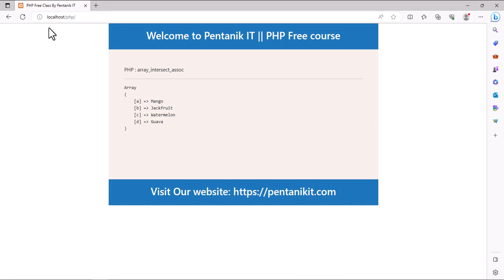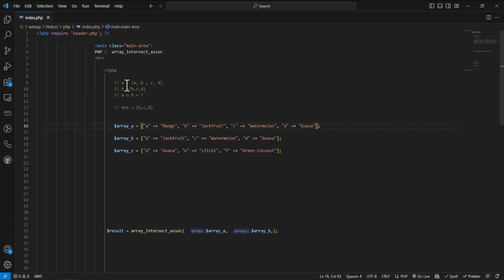Array Intersect Assoc in PHP